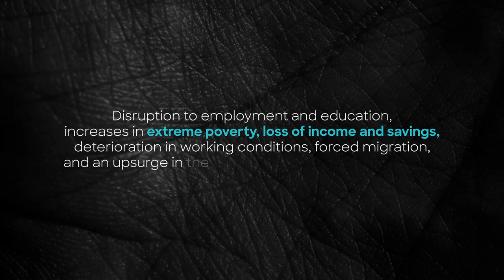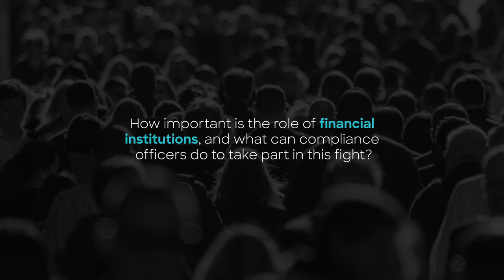UN Human Trafficking Awareness Month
Fueled by recent geopolitical conflicts and global economic disruptions, human trafficking is on the rise globally, according to Maha Khan, Financial Sector Lead for the Finance Against Slavery & Trafficking (FAST) initiative, and findings by the United Nations University Centre for Policy Research (UNU-CPR). The good news: anti-financial crime (AFC) professionals around the world can play a larger role and more proactive role in helping to protect vulnerable populations and save lives.

Hear Maha’s analysis in the full video linked below and let us know your thoughts on fighting one of the biggest crises of our time.